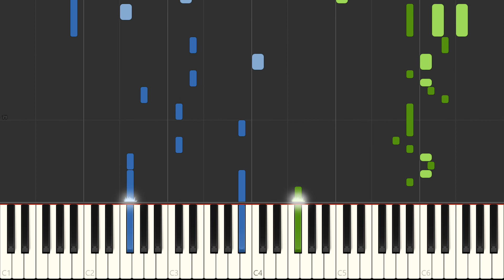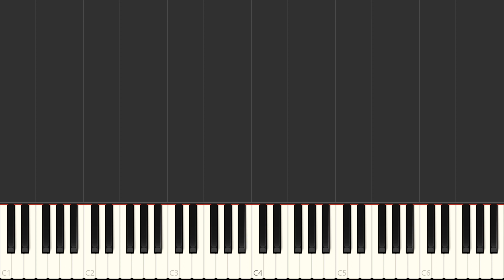"The Prayer" Piano Accompaniment Tutorial (High Voice) - How To Accompany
Sheet Music The Prayer. Piano Accompaniment Tutorial. High Voice Accompaniment.